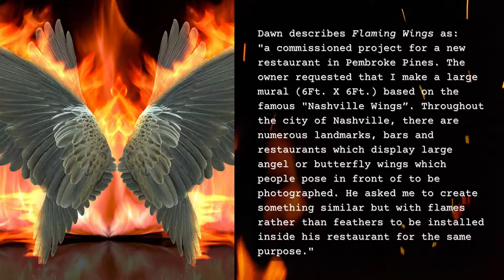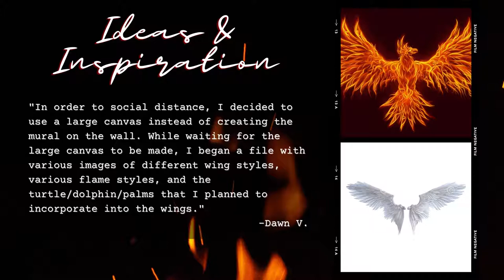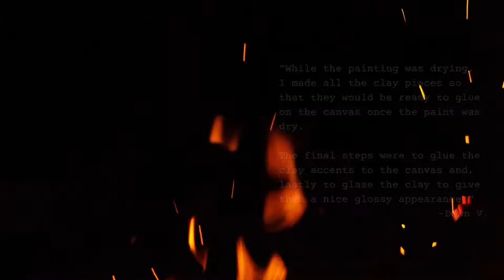Flaming Wings - Artist Spotlight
The City of Pembroke Pines and Studio 18 give you a glimpse into the life of a working artist during the height of the pandemic with the presentation of “Flaming Wings”.

What happens when the material world pushes your creativity to new limits? Like a phoenix from the ashes, you rise.

Join Dawn V. as she shares the process she used to maintain safety and sanity while creating a large-scale project for a local client.